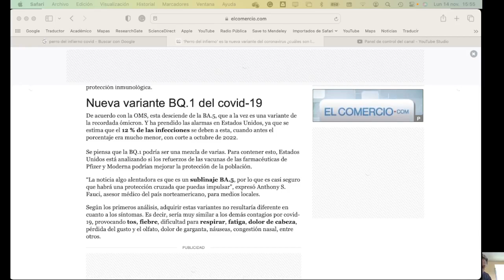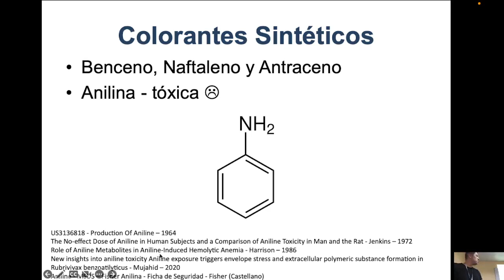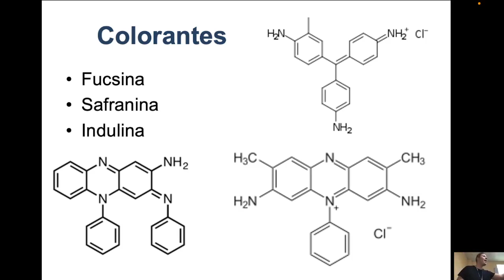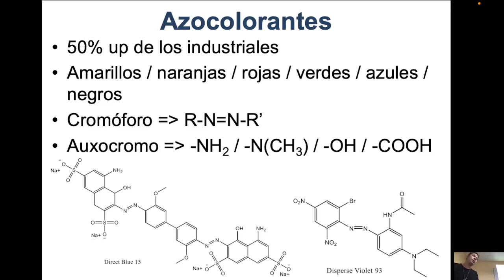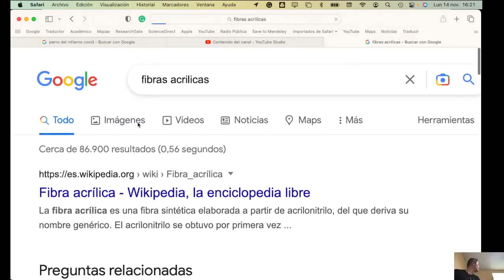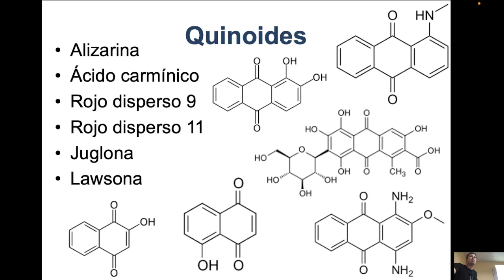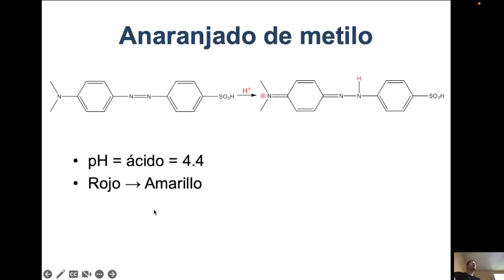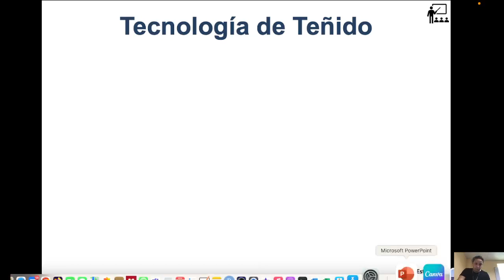Orgánica 2 - P2 - 14.11.2022 - Colorantes Sintéticos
En etsa clase hablamos de los colorantes sintéticos y hacemops un especial énfasis en la Anilina y su producción.